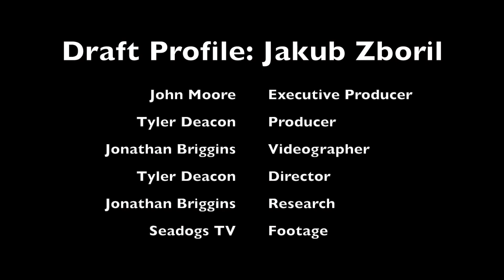Boston Bruins Prospect Jakub Zboril Profile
Update: The Bruins selected Zboril with the 13th pick of the draft, using the pick they acquired in a trade with the Los Angeles Kings earlier in the day.

Saint John Sea Dogs defenceman Jakub Zboril is projected as a 1st round pick for the 2015 NHL draft.   The Czech Republic born 17 year old is making an impression on the many NHL scouts watching on a nightly basis.  Here is his draft profile video.